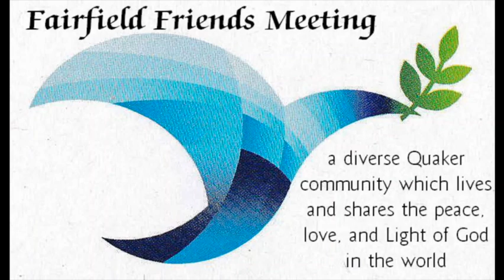Christianity 101 - Part 1 - Message Brought By Philip Gulley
Pastored by Philip Gulley